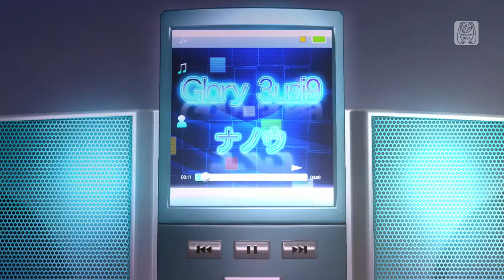Project Diva Future Tone — Glory 3usi9 — Clean PV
Original Song Broadcast: Not Available
Music: Nanou (ナノウ)　||　Lyrics: Nanou (ナノウ)　||　Arrangement: Nanou (ナノウ)